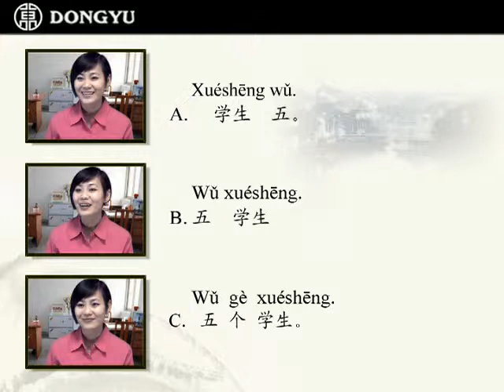Learn Chinese-Please give me a knife! (Part I)-"bǎ" and "gè"(Exercise4)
Learn Chinese measure words "bǎ" and "gè" with Dongyu's video lessons.